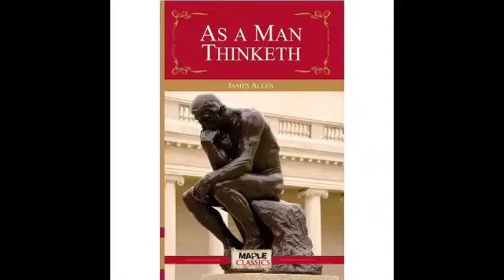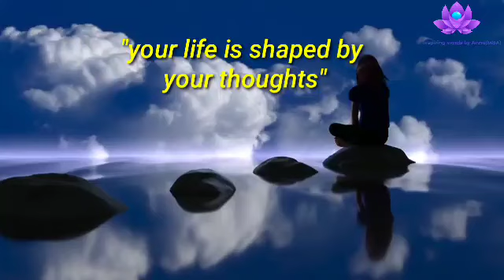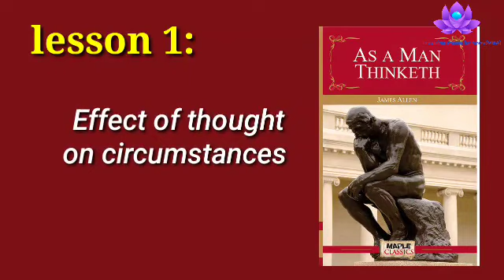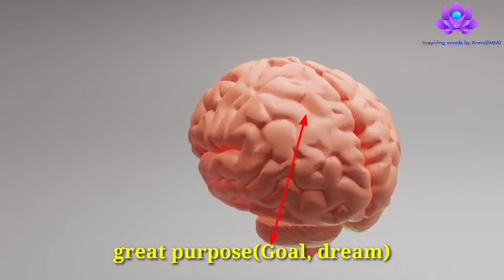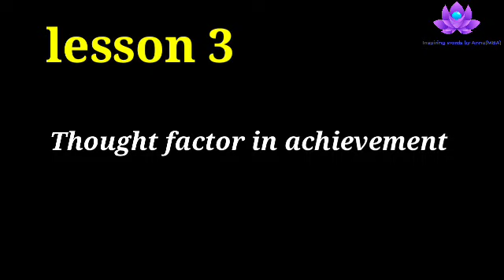As A Man Thinketh by James Allen Book summary || Telugu Audiobook |World's best Life changing book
The author james Allen says to always watch your thoughts because they become your words, always be careful with your words because they become actions and always be attentive towards your actions because they become your habit, always be focused towards your habits because they become your character and always watch your character because it becomes your Destiny.

A very intelligent thought said by James Allen “A MAN SOONER OR LATER WILL DISCOVER THAT HE IS THE MASTER-GARDENER OF HIS SOUL, THE DIRECTOR OF HIS LIFE.”

James Allen says that “A MAN HAS TO LEARN THAT HE CANNOT COMMAND THINGS, BUT HE CAN COMMAND HIMSELF, THAT HE CANNOT COERCE THE WILL  OF OTHERS, BUT THAT HE CAN MOLD AND MASTER HIS OWN WILL, AND THINGS SERVE HIM WHO SERVES TRUTH, PEOPLE SEEK GUIDANCE OF HIM WHO IS MASTER OF HIMSELF.”

As a Man Thinketh Summary, Chapter 1: Thought and Character

In this chapter, the author says that As a Man Thinketh is in his heart so he is, The author says that the man is literally what he thinks of himself, a Man character is the complete sum of all his thoughts, to make us understand this concept more clearly author says that as the plant springs from and could not be without seeds, similarly every act of man springs from the hidden seeds of thoughts, and could not have appeared without them.

The author says that the act is the blossom of thoughts, and joy and suffering are its fruits, hence whatever man garners whether it’s bitter or sweet, it is the fruitage of his own husbandry.

The author says that thought is what makes us, Thought of a man makes him, hence if you have negative thoughts then such thoughts will bring evil and bad things in your life but if you have good positive thoughts that such positive thoughts will bring joy and happiness in your life.

As a Man Thinketh Summary, Chapter 2: Effect of Thought on Circumstances

In this chapter, the author says that “WE ARE WHERE WE ARE BASED ON OUR THOUGHTS AND OUR ACTIONS”. The author says that it’s not that external force don’t have influence, but that on balance we are each the master of our own destiny.

As a Man Thinketh Summary, Chapter 3: Effect of thoughts on body and health

in this chapter, the author says that the body is the servant of mind, our body obeys the operations of our mind, whether they are deliberately chosen or automatically expressed, author, writes that habit of thought will produce their own effect, good or bad, here author is basically saying that clean body will have clean mind and a clean living. The author says that people who live their lives in fear disease are the people who get it, the author says that a sour face does not come by chance it comes by the sour thoughts.

As a Man Thinketh Summary, Chapter: Thought and purpose

The author says that Doubt and Fear are the greatest enemies of Knowledge, and people who encourage them, never stop them are the ones who face them in every step of their life.